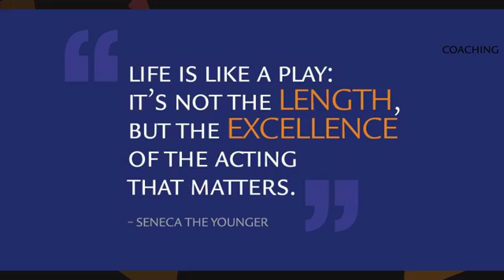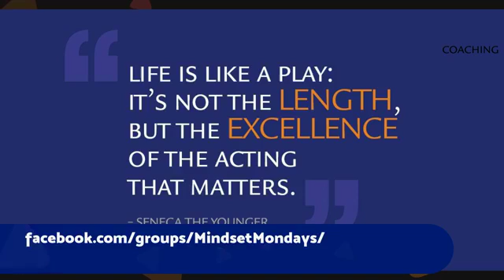Mindset Mondays with DTK 051: Life is like a play...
Mindset Mondays with DTK - Ep #051 - Choose excellence!

My youngest son, a high-school senior, is evidently quite the Stoic. He started off our morning by asking me “Why does this consciousness have to have a flesh vessel?” There are so many things I could have said ... the best I could muster in the moment was "Wow! What brought up that brilliant question?"

The Stoics had a very grounded perspective on death. Considering the state of medicine at the time (300 BCE - c175 CE), that actually served them well. It was also very liberating. Epictetus wrote: 'you are a little soul carrying around a corpse.' Choosing to focus on our soul and our deeds rather than our appearance or possessions grants us remarkable freedom and clarity. Seneca the Younger took that even further by focusing down to 'how' one lives:

“Life is like a play: it’s not the length, but the excellence of the acting that matters.”

You are the cast.
The plot is yours to create.
The script is written by you as you go.
It is you who gives the story life. ACTION!

Mindset Mondays is a year-long series of facebooklive broadcasts for those with a GrowthMindset (or those ready to develop one!) to play with new ideas, new possibilities, and new mindsets.

to catch the live broadcast, replay past episodes, and discuss what you’ve seen, heard, & learned.